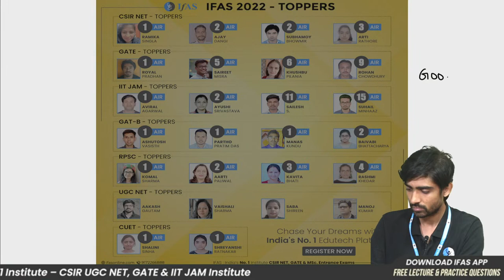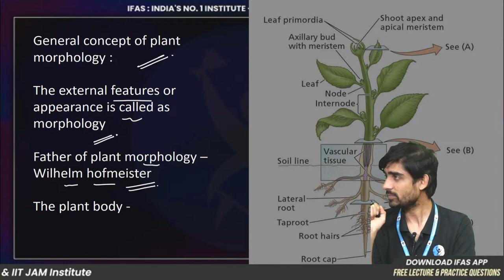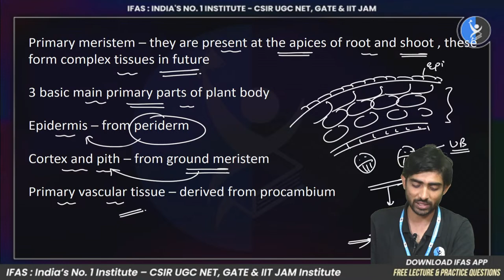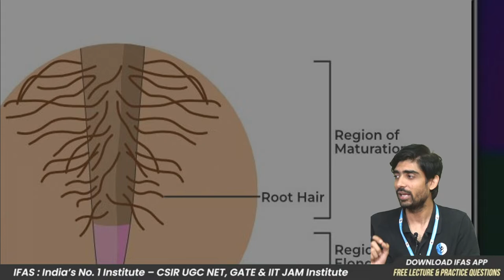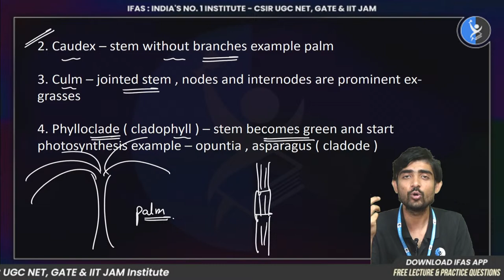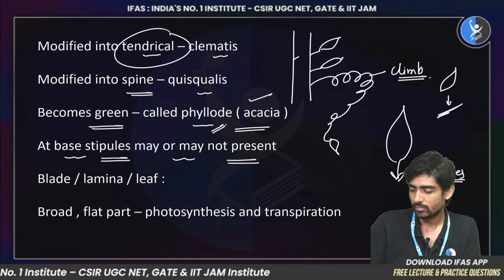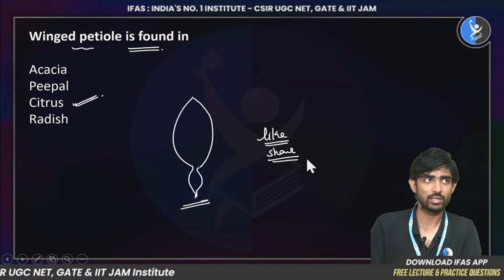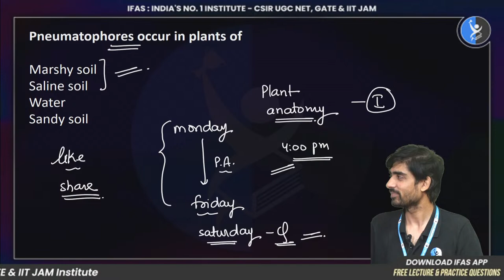𝐈𝐧𝐭𝐫𝐨𝐝𝐮𝐜𝐭𝐢𝐨𝐧 𝐭𝐨 𝐏𝐥𝐚𝐧𝐭 𝐁𝐢𝐨𝐥𝐨𝐠𝐲 | 𝐈𝐈𝐓 𝐉𝐀𝐌 | 𝐋𝐞𝐜𝐭𝐮𝐫𝐞 - 𝟏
In this video, we'll be discussing the  Introduction to Plant Biology. We'll be discussing the branches of plant biology, the classification of plants, and the major functions of photosynthesis, respiration, and gene expression.